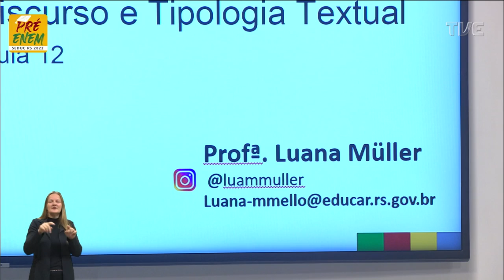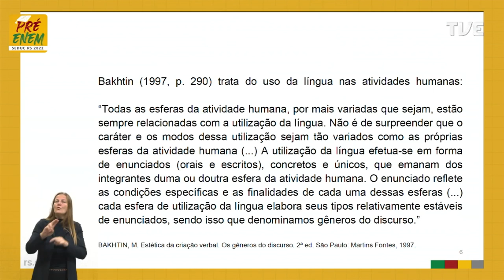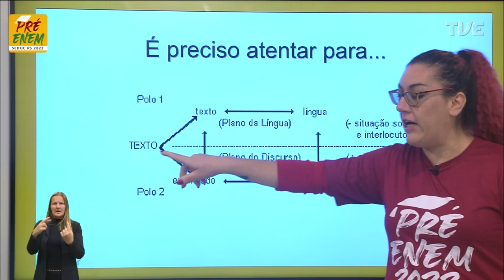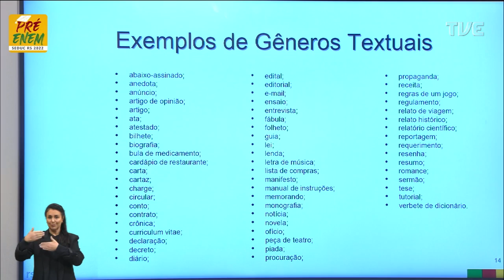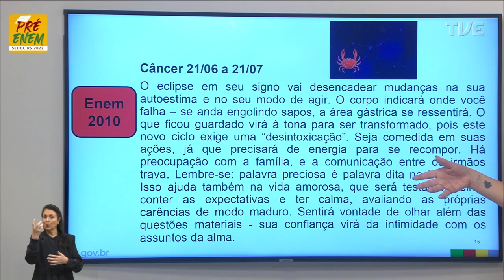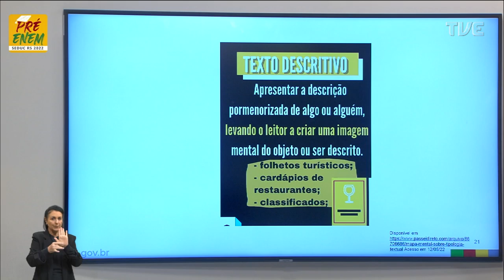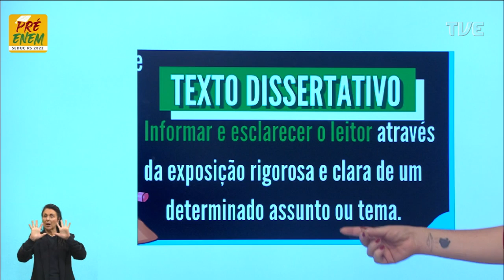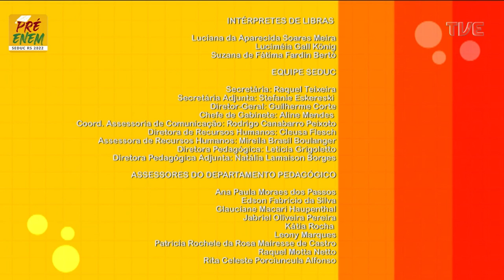Pré-Enem 2022 - Português - Aula 12 - 20/05/2022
Estudo dos aspectos linguísticos da língua portuguesa. Título: Gêneros Textuais, do Discurso e Tipologia Textual